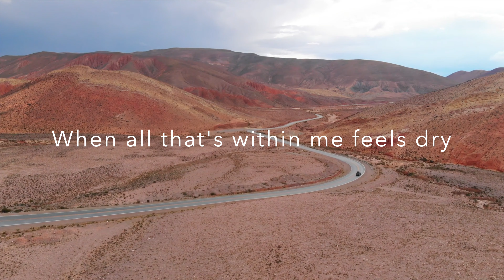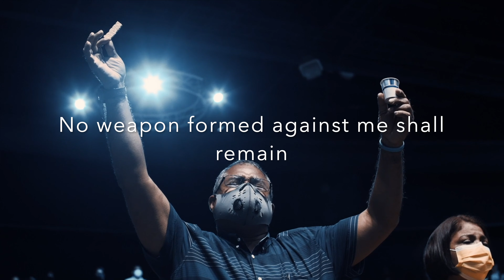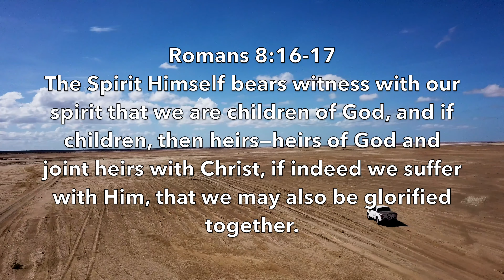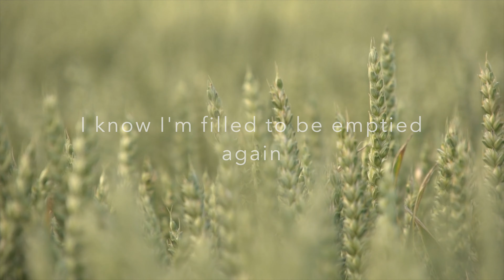Brooke Ligertwood | Desert Song Lyric Video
LYRICS:
This is my prayer in the desert
When all that's within me feels dry
This is my prayer in my hunger and need
My God is the God who provides

This is my prayer in the fire
In weakness or trial or pain
There is a faith proved of more worth than gold
So refine me Lord through the flame

I will bring praise
No weapon formed against me shall remain
I will rejoice
I will declare
God is my victory and He is here

This is my prayer in the battle
When triumph is still on its way
I am a conqueror and co-heir with Christ
So firm on His promise I'll stand

I will rejoice
I will declare

You are still God
I have a reason to sing
I have a reason to worship

I will rejoice
I will declare

This is my prayer in the harvest
When favor and providence flow
I know I'm filled to be emptied again
The seed I've received I will sow

Music Credit to the Artis Brooke Ligertwood